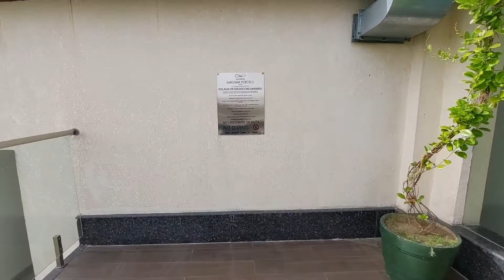Natraj Sarovar Portico Jhansi, Full Tour sarovar Superior Room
Pls check the full Video and Review of the property including all amenities

This is the very good Option to stay at Jhansi .. and currently the best Hotel Of Jhansi

Pros:
1. Big Spacious Room with Good Bedding
2. They maintain hygiene and cleanliness
3. Good Restaurant and Entrance Lobby
4. Live musical entertainment in evening is also very pleasant
5. Decent Pool and Gym area
6. The hotel location is best, you may find good restaurants and movies theater just out side of the hotel.
7. Hotel staff behavior is also good

Cons:
1. Pool operation time was morning 7am to 6pm that is not good because after 6pm they are using Pool for external coaching of swimming classes
2. they should have open Pool for guest in evening also
3. no much Cons...

The property is recommended for all type of guests and they have verity of room categories which I have shown in my video , have a look ..

From now onwards, I am going to share the prices range, which I feel value for money for this property keeping all the factors and my stay experience  -

Value for Money Price -
Single Occupancy- 2500 (EP), 3000(CP), 3500(MAP)

Double Occupancy- 3000 (EP), 3500(CP), 4500(MAP)

Hope you have like the Review and Video

TTR : Travel Tech Rahul